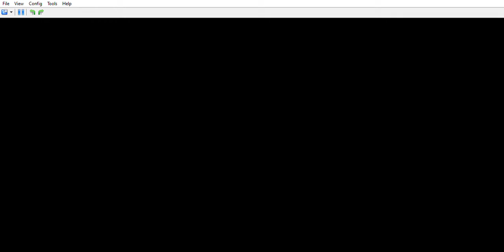Beyblade Metal Masters : Arcade - Sora